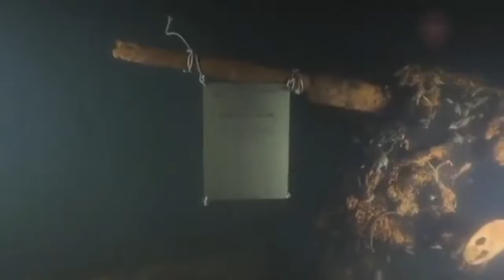普京下海查看二戰中被炸沉的蘇聯潛艇 潛水器內神色淡定左右觀察